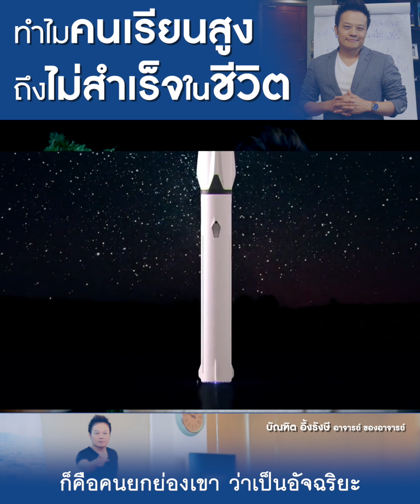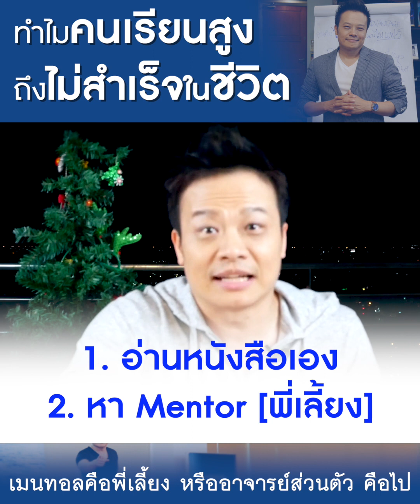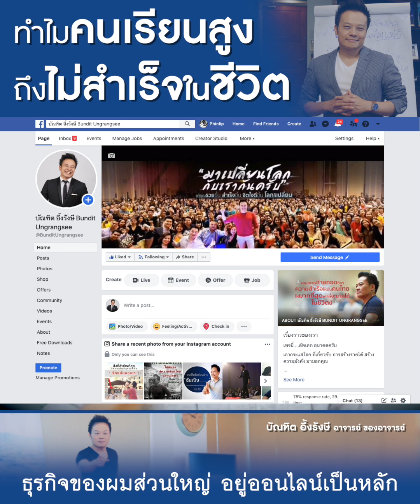ทำไมคนเรียนสูง_ถึงไม่สำเร็จในชีวิต: Bundit Ungrangsee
และทำไม ยุคนี้ ...แม้คุณเรียนไม่เก่ง หรือ เรียนไม่สูง ...

คุณสามารถสำเร็จสูง และรวยได้มาก

เป็นโอกาสทองของคนโอกาสน้อย

ไปฟังกันเลยครับ

บัณฑิต

▼ ติดตามผมออนไลน์ได้ที่นี่

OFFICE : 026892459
TEL&LINE ID : 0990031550 คุณนู
TEL&LINE ID : 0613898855 คุณพิตต้า
TEL&LINE ID : 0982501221 คุณหญิง